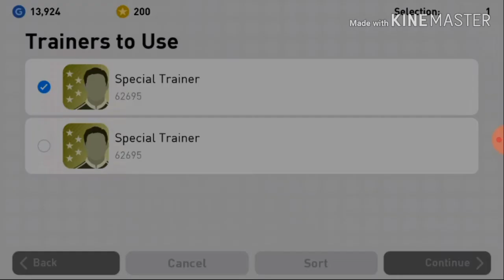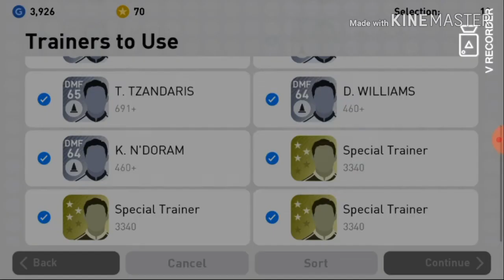Part-2 pes 2019 RODRI(dmf) train & get all level complete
VKD PES